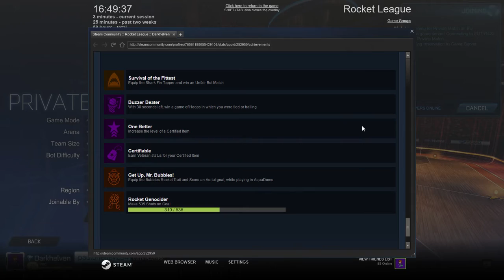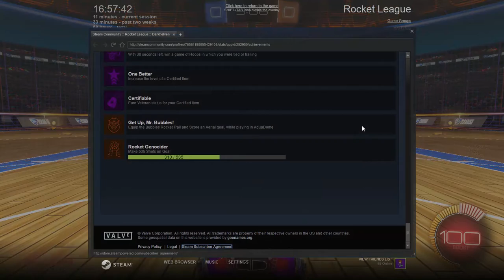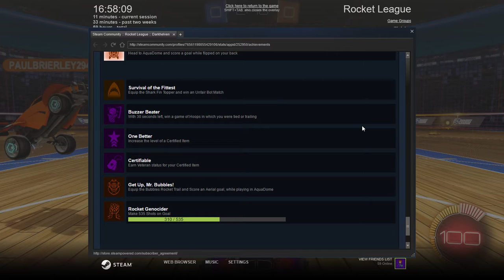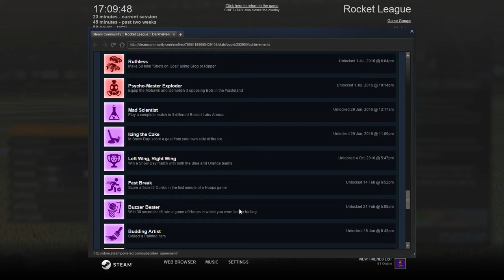Challenge #01 - Rocket League 100% (The Final 9) - Episode #04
Welcome back to another week of CHALLENGE TUESDAYS!!! This week we continue to attempt our final Hoops achievements with minimal success!